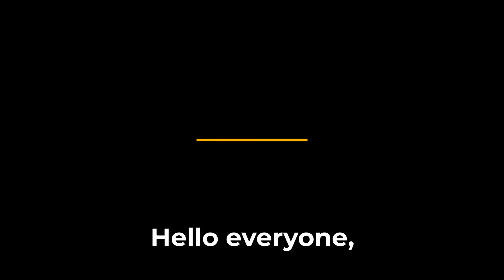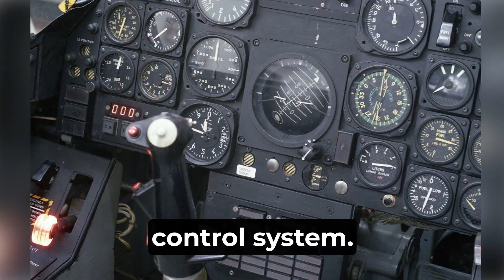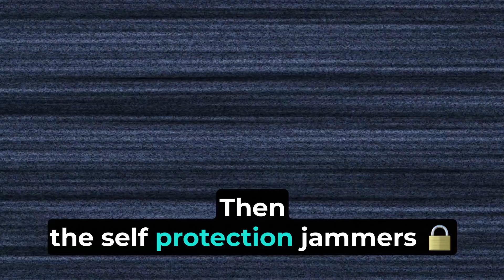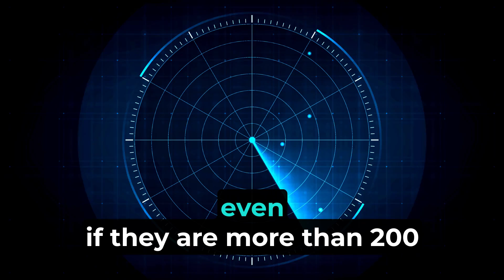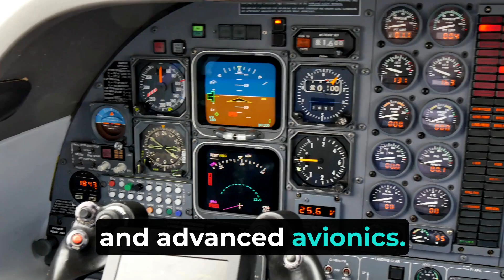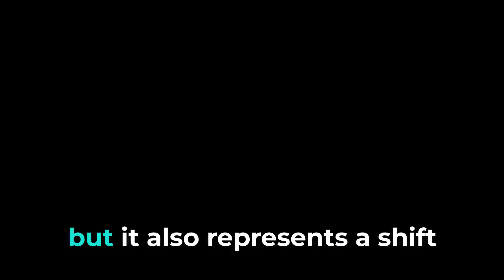Meet the New Tejas MK 1A India’s Latest Fighter Jet | How it Stacks Up Against Rafale & Su-30MKI?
Hello everyone! In this video, we're excited to share some amazing news about India's latest defense advancements. The Indian Air Force is set to receive the first Tejas MK 1A fighter jet from Hindustan Aeronautics Limited in July 2024. The Tejas MK 1A is a big upgrade over the older Tejas Mk 1 jets, with better technology, a stronger radar, and advanced electronic warfare tools.

We'll dive deep into what makes the Tejas MK 1A so special. From its powerful General Electric F404-GE-IN20 engine to its unique delta-wing design, this fighter jet is built for both air-to-air combat and ground attacks. We'll also discuss its advanced radar system, which can detect multiple targets over 200 kilometers away, and its ability to carry a variety of weapons, including Beyond-Visual-Range missiles like the Astra.

In addition, we'll compare the Tejas MK 1A with other top fighter jets in the Indian Air Force, like the Rafale and Su-30MKI. While the Tejas MK 1A may not match these jets in some areas, its cost-effectiveness and adaptability make it a valuable addition to the IAF. We'll also talk about the strategic role of the Tejas MK 1A, especially along India's borders with Pakistan and China.

The Tejas MK 1A is not just a boost for India's defense but also a step towards self-reliance in military technology. HAL is gearing up to meet the production demands, with new facilities and plans to deliver more jets in the coming years. This video will cover all these aspects and more, giving you a complete picture of the Tejas MK 1A's capabilities and significance.

Your support helps us create more content like this.

Thanks